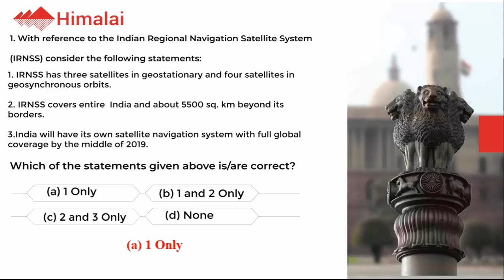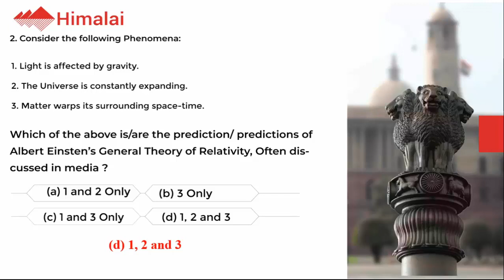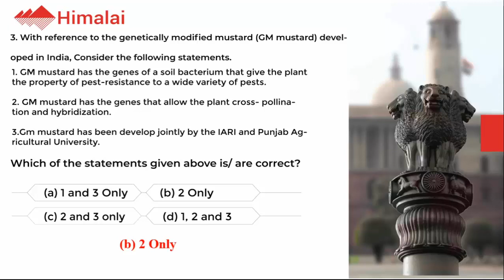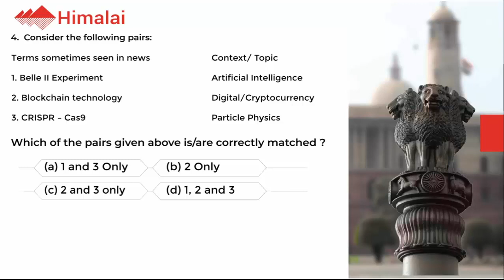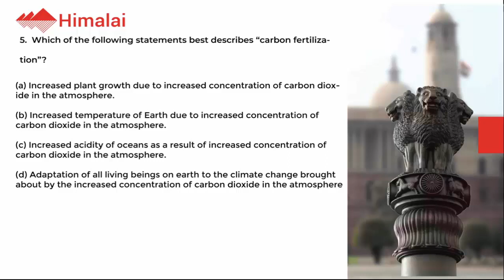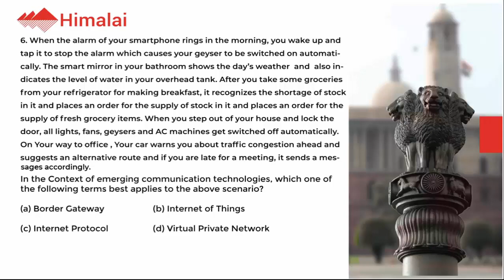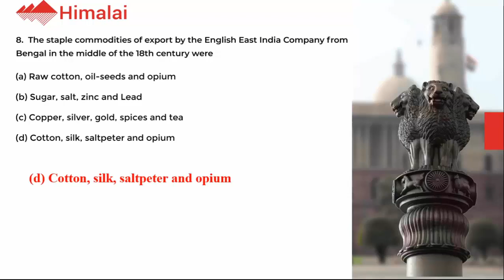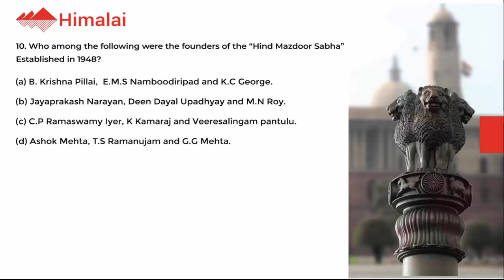UPSC IAS Prelims General Studies Question Paper 2018 part 7|GS Paper 1|Himalai IAS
HIMALAI- One of the Best IAS Coaching Centres in Bangalore

Analyzing the IAS exam pattern, it is evident that candidates should have clear understanding concepts and this is possible through daily IAS preparation.

To assist you HimalaiIAS coaching is to come up with UPSC subject wise most important & expected IAS prelims questions series with the answer explanation.

You can assess your everyday learning and keep in check with your IAS planning and preparation. We are also providing our daily program list so you can keep track of our Himalai IAS question series updates.

IAS Coaching by the Best
Classes taught by IAS Exam toppers
Incorporation of recent changes in Civil Services exams
Evolving Teaching methodology

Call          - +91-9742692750